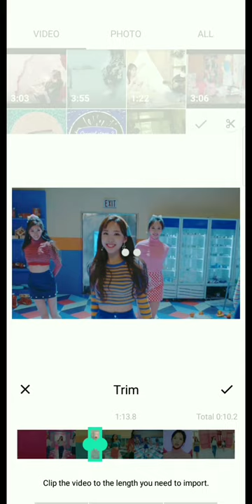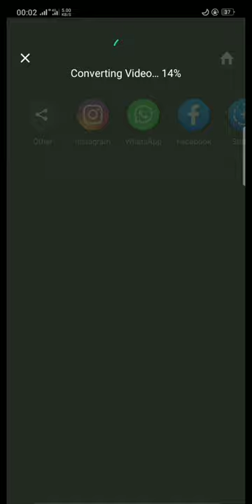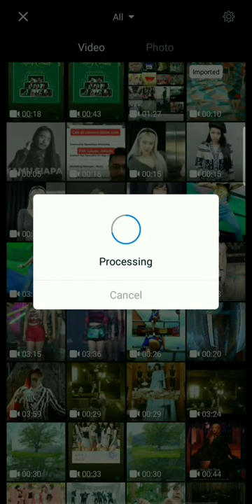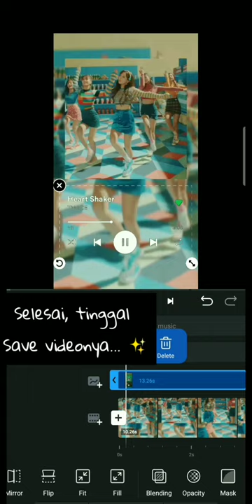Tutorial konten tiktok